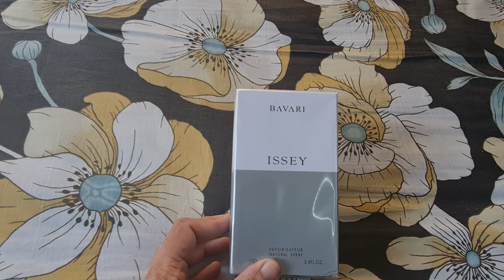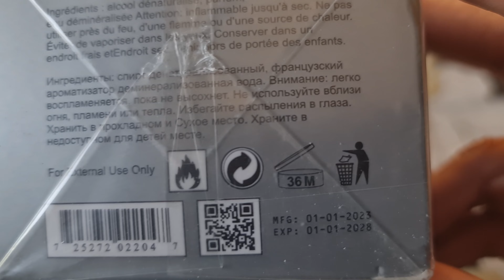ISSEY by BAVARI clone of L'eau D'issey Pour Homme Edt Issey Miyake Men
Smell - 7.5/10
Longevity - 7/10
Projection - 6/10
Compliment Factor - 5/10
Sillage - 5/10
Versatility - 6/10